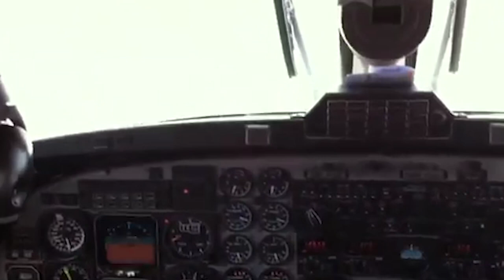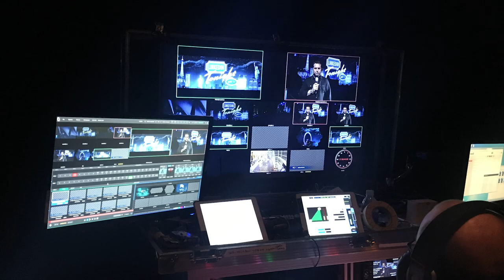Meet Spitsbe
Elizabeth Spitsbergen is the founder and CEO of Spitsbe. As the director, she determines the creative vision of a feature film, commercial, television show, play, short film, or other production. "Great ideas need landing gear as well as wings." Especially in the arena of video marketing. Everybody has big ideas, but greatness happens when skilled creators roll up their sleeves. Let's create something amazing, together!

Spitsbe Video and Photo services available:

Customer Testimonials
Lifestyle Videos
Corporate Videos
Product Videos
Event Opening Videos
Viral Videos & Webisodes
YouTube TV
Broadcast Advertisements
Digital Video Signage
Gifs
Documentaries
Success Stories
Highlight Reels
Ad Spots & Campaigns
Farming and Agriculture
Social Media Reels